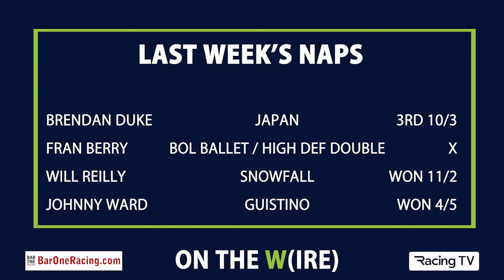On The Wire - weekly Irish Racing Video Podcast - featuring Jessica Harrington (12/06/21)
The First Lady of Moone, Jessica Harrington, is our special guest this week to chat about her global ambitions, hopes in Ireland this weekend and a fine team of runners at Royal Ascot next week.

Dukey reveals a surprisingly expensive visit to the bike repair shop, Fran has thoughts on a barbecue, Johnny Mac is dreaming of a fourth successive winning nap for the Bar One team and JW reveals hidden talents as a singer.